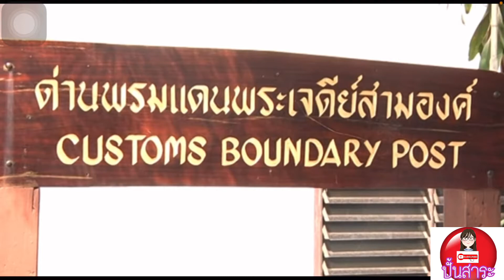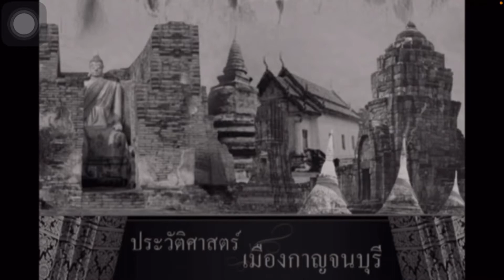ประวัติศาสตร์เมืองกาญจนบุรี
ประวัติศาสตร์ความเป็นมาของเมืองกาญจนบุรี
ตามยุคต่างๆ

ร่วมสนับสนุนให้ช่องปั้นสาระ(punsara)
เป็นกำลังใจในการ ผลิต สื่อ สร้างสรรค์ทางประวัติศาสตร์ ด้วยการกดติดตาม กด like
ของช่องที่ลิ้งค์ด้ทนลทาง👇👇